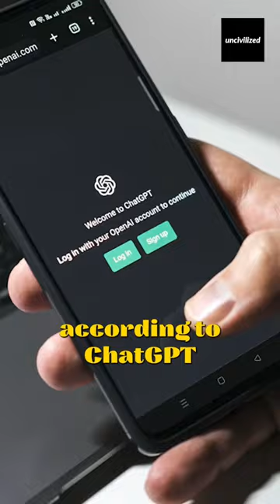Asking A.I. ChatGPT if Palestinians and Israelis Deserve to be Free?